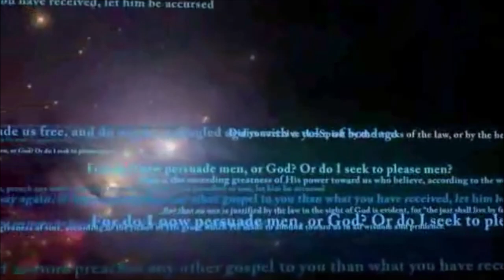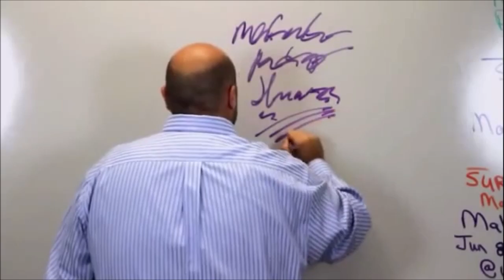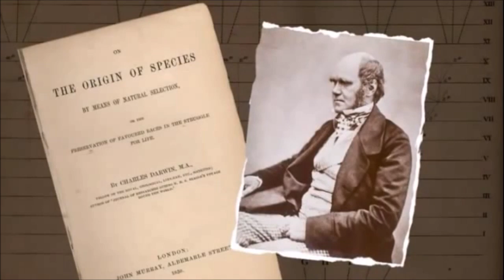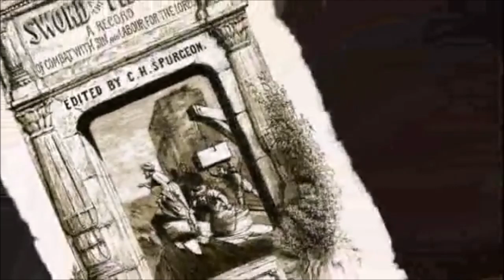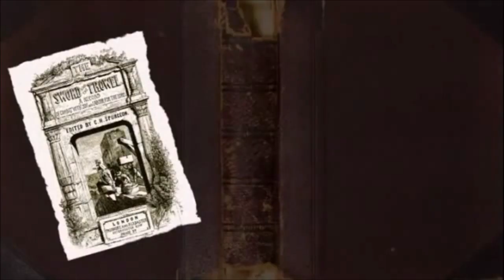Historia współczesnej ewangelii - część 2 toksyczna inteligencja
History of the Modern Gospel - part 2 toxic intelligence